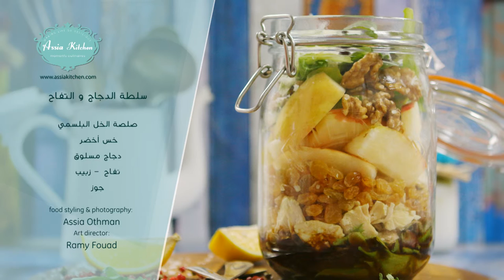سلطة الدجاج والتفاح - مطبخ آسيا